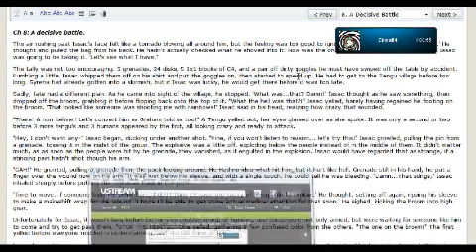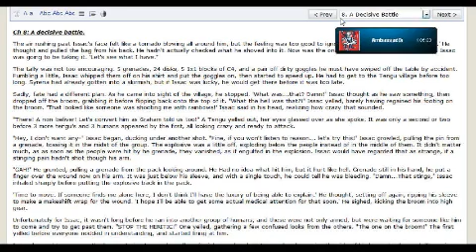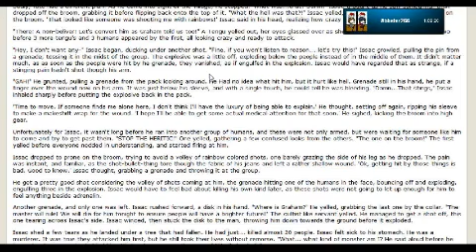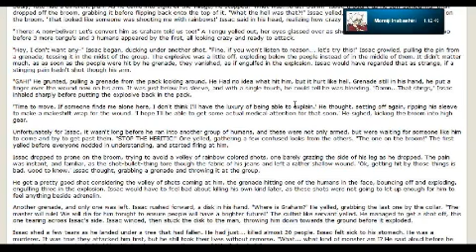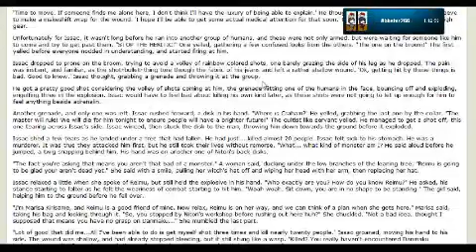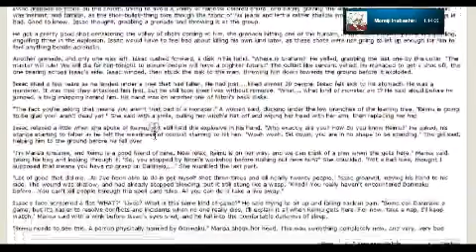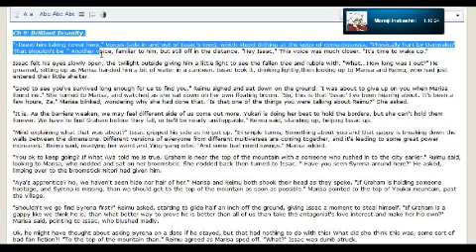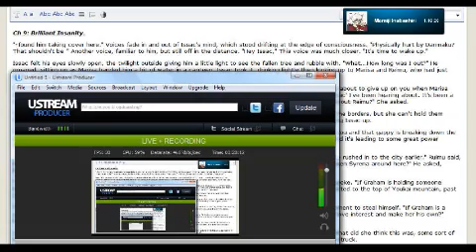Mind The Gap ch8 Critique